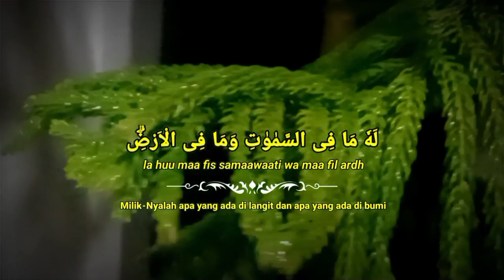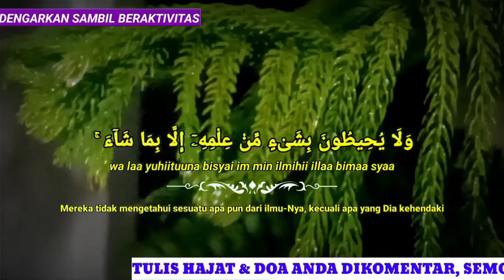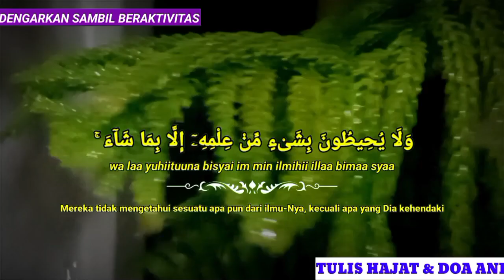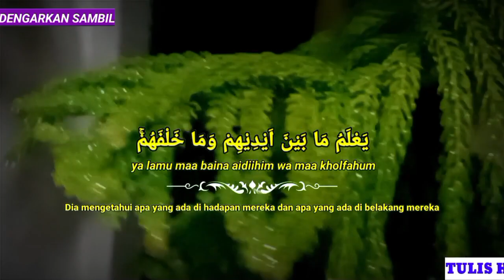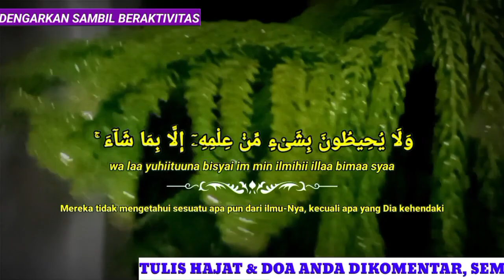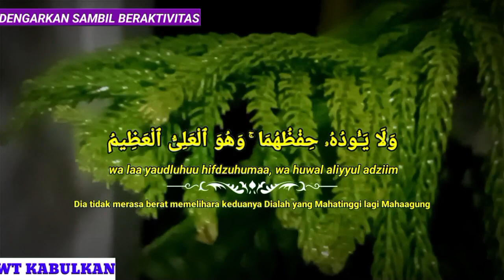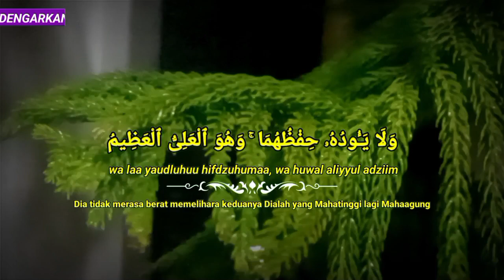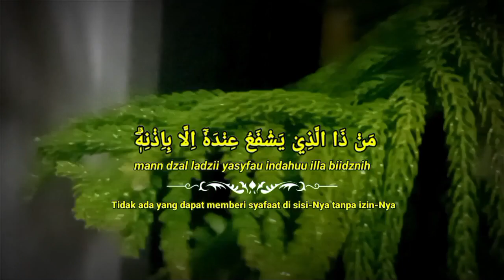BACAAN AYAT KURSI MERDU PEMBUKA PINTU REZEKI PELEPAS KESUSAHAN, PELUNAS HUTANG, PELANCAR USAHA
murotal alquran merdu
murottal merdu
murottal alquran merdu pengantar tidur
murottal alquran Penarik rezeki
murottal alquran pembawa rezeki
murottal al baqarah merdu
murotal alquran merdu al baqarah
murotal alquran merdu al baqarah full
murotal alquran merdu al baqarah perempuan
al baqarah full
surah al baqarah ayat 1-5
surah al baqarah pengusir jin dan setan
surah al baqarah pengantar tidur
surah albaqarah pelan
surah al baqarah pengusir jin dan setan dan pelindung diri